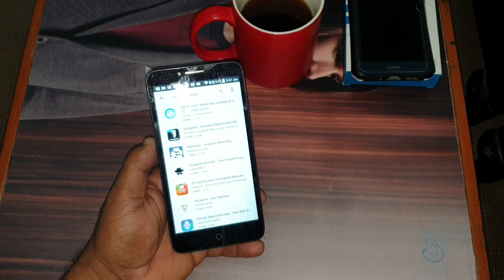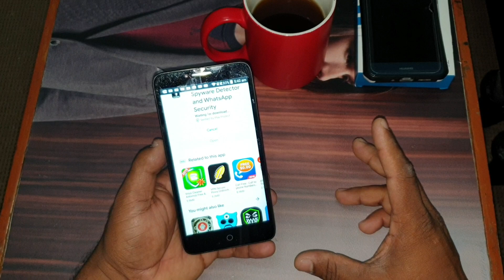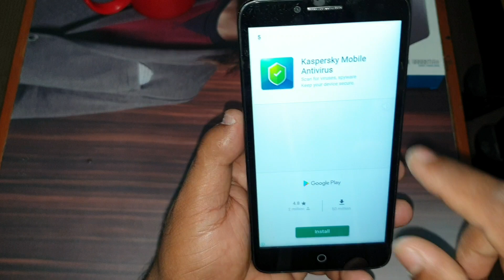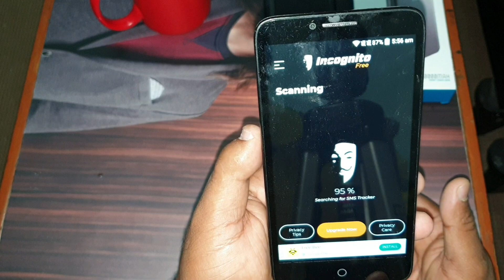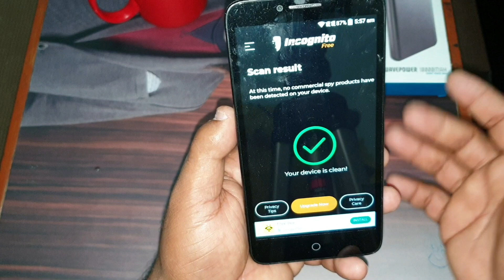How to find virus and spyware in your Android mobile🔥| വീഡിയോ കാണുക തീച്ചയായും ഉപകരിക്കും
HowtofindvirusandspywareinyourAndroid techmalayalamtechtravel newphotoeditingapplication2019 mobiletips videocall sefecall malayalam techmalayalamtechtravel ഇൻഫർമേഷൻ ആപ്ലിക്കേഷൻ ലിങ്ക് ചാനൽ ഡീറ്റെയിൽസ് etc താഴോട്ട് സ്റോൾ ചെയ്യുക ❤ഫുൾ ആയാലും whatsapp ബീറ്റൽ എങനെ ജോയിൻ ചെയ്യാം.. ⭕✔ ഫ്രണ്ട്‌സ് സപ്പോർട് നമ്മുടെ പുതിയ ചാനൽ . 📸 ഞാൻ ഉപയോഗിക്കുന്ന ക്യാമറ GOPRO HERO 6, G7 x , G5 gibal ⭕ 📲 എന്റെ മൊബൈൽ samsong galaxy not 9 & Huawei p 10, Alcatel pop3 ⭕ 🎮 എന്റെ ലാപ്ടോപ് HP PRO X2 612 Gi Contact Me 📱 (For Business Sponsorships & Enquirys) Email: info. whatsApp Business . NOTE: All Content used is copyright to Tech malayalam Tech Travel. Use or commercial Display or Editing of the content without Proper Authorization is not Allowed✔ . NOTE : Some Images, Musics, Videos, Graphics are shown in this video Meybe Copyrighted to respected owners, not mine✔ . DISCLAIMER: This Channel DOES NOT Promote or encourage Any illegal activities, all contents provided by This Channel is meant for EDUCATIONAL PURPOSE only✔ thaks TECH MALAYALAM TECH TRAVEL by NISHAD VARGHESE . My Associated Channel . (1)⭕✔️LifeLoveTravel&Cooking . (2)⭕✔️ XTREME TRVAVEL MADNESS ⭕✔️ live വീഡിയോ കാണുക givaway സമ്മാനം നേടുക 🔥